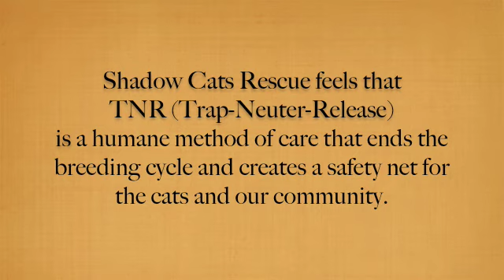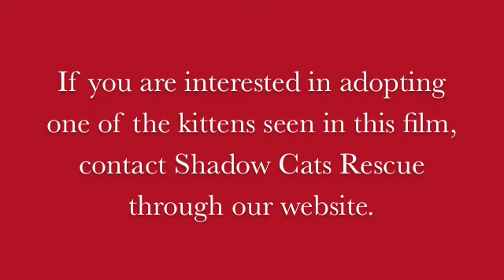Giftwrapping for Shadowcats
Shadowcats volunteers wrapped presents at Barnes and Noble on Christmas Eve 2009. They brought along 5 kittens that were rescued from a feral cat community.